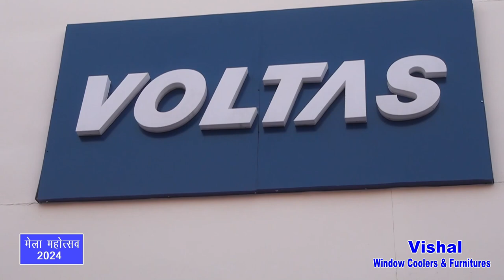Voltas Air Conditioner | HOT & COOL | Convertible | 50% Electricity Save | Gwalior Vyapar Mela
Voltas Air Conditioner | HOT & COOL | Convertible | 50% Electricity Save | 10Yr Compressor + 5Yr PCB + 1Yr Comprehensive Warranty | Free Installation | Air Purification Feature | Gwalior Vyapar Mela | Latest & Exclusive Range | Free Demo in Mela Showroom | अधिक जानकारी के लिए आज ही विजिट करें ग्वालियर व्यापार मेला में छतरी नं 2 और 3 के ठीक बीच में…

Ravi Electronics & Basant Corporation के संयुक्त तत्वथान में VOLTAS Appliances का भव्य शोरूम ग्वालियर व्यापार मेला में छतरी नं 2 और 3 के ठीक बीच में. जहाँ आपको Voltas Air Conditioner (AC) और Refrigerator की विशाल रेंज. और आकर्षक दामों मे अपने घर ले जाये. ! 10 साल की कंप्रेसर गारंटी के साथ... ग्वालियर व्यापार मेला में छतरी नं 2 और 3 के ठीक बीच में.

रवि इलेक्ट्रॉनिक्स
ग्वालियर मेला पता:- ग्वालियर व्यापार मेला में छतरी नं 2 और 3 के ठीक बीच में

बसंत सेल्स कॉर्पोरेशन
शहर शोरूम पता:- बसंत टॉवर, पटेल नगर, सिटी सेंटर, ग्वालियर

केबल ऑपरेटर :- DEN, NXT DIGITAL और GTPL नेटवर्क पर भी आप इस कार्यक्रम को देख सकते हैं ।